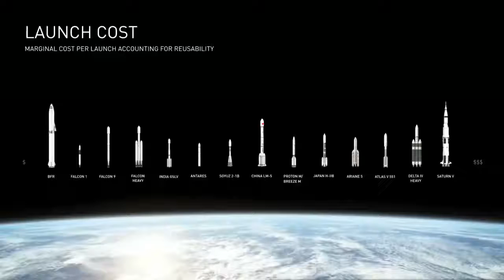Elon Musk Explain How BFR Space Ship Refueling will take place in space By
and check out instegram page

Thanks!